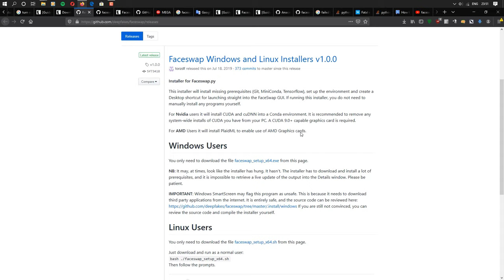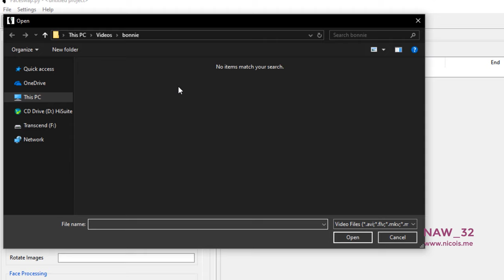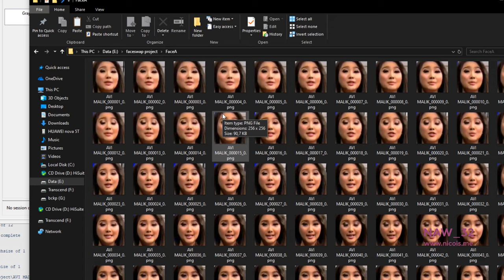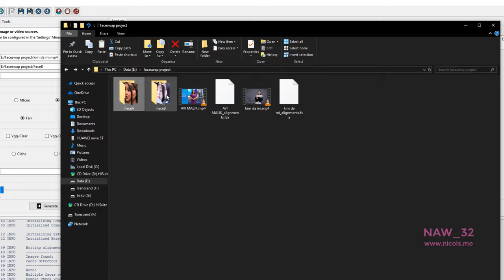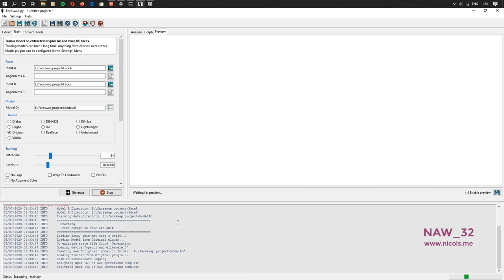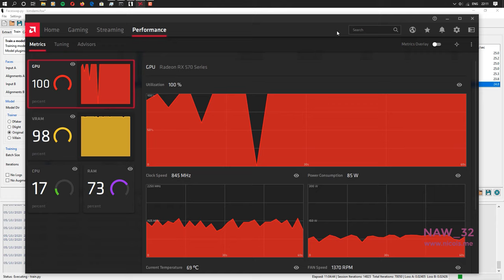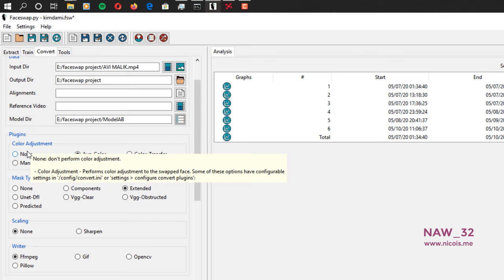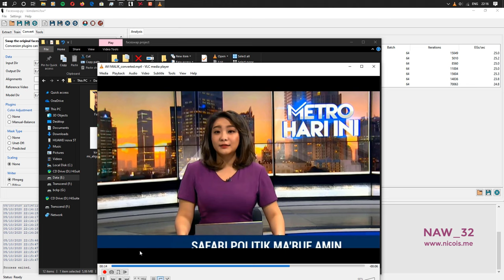Faceswap Deepfakes Tutorial for Noob (AMD Radeon RX 570)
Step by step FaceSwap Tutorial for deepfakes. Running on AMD Radeon RX 570 GPU.
Deepfakes Aviani Malik x Kim Da Mi (Jo Yi Seo from Itaewon Class)

Update Faceswap Version 2.00: In the newest version of Faceswap you have to input alignment file before training (Alignments A and Alignments B, see at 8:43 ). You can find alignments file in your project folder after extracting face from both videos. Alignments file named: videoname_alignments.fsa.

Hardware:
CPU: AMD Ryzen 2400G
GPU: AMD Radeon RX 570 4GB
RAM: 8GB